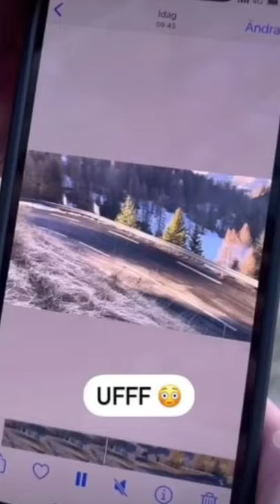Monte Carlo BIG CRASH Rally 2022!!!!!